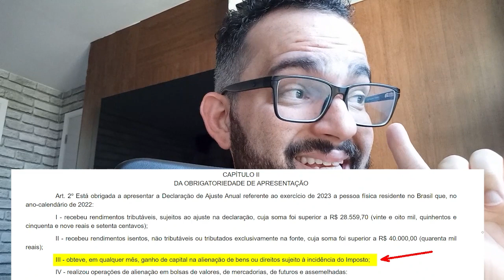Quais as Novas Regras para Imposto de Renda Forex e CFDs 2023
COMECE A OPERAR HOJE MESMO
✔ Veja as corretoras que eu USO e RECOMENDO para você testar. Todas REGULAMENTADAS em países sérios, seguras, confiáveis, e com condições ótimas de Negociação

FXPRO
- Regulada pela FCA na Inglaterra/Reino Unido
- Alavancagem 1:10.000 (dez mil) - A Maior Alavancagem do Mercado!

TICKMILL
- Comissão mais baixa na conta Raw, US$ 0.06 centavos por lote 0.01
- Copytrade Fácil e Prático pelo Metatrader

ICTRADING
- A Nova corretora da IC Markets para Brasileiros e Europeus
- Regulada pela ASIC na Austrália
- A maior corretora em volume do mundo

Agradeço muito o seu LIKE e a sua Inscrição no Canal 😉🤝🏻

Enéias Nascimento
Trader Investidor

Atenção: Nenhum conteúdo nesse site é recomendação de investimento, ou indicação para aplicações em quaisquer instrumentos financeiros. Todo conteúdo publicado neste site baseia-se no direito de expressão garantido nos arts. 5º, IV e 220 da Constituição Federal de 1988. Nenhum ativo e/ou estratégia de investimentos aqui mencionados deve ser considerado indicação de investimento. Este site representa apenas opiniões e decisões pessoais, que podem não ser apropriadas para outros investidores. Por favor, use o bom senso e/ou consulte um profissional de investimento certificado antes de investir seu dinheiro. O Eu Sou Trader Investidor e os seus criadores não são responsáveis pelos resultados de suas decisões, nem responsáveis pelos comentários postados por leitores ou pelo conteúdo de quaisquer sites vinculados. Este site deve ser visualizado apenas para fins educacionais ou de entretenimento. Resultado passado não é garantia de resultado futuro. Forex é um ambiente de alto risco, onde a alta alavancagem permitida pelas corretoras pode fazer o trader ter grandes perdas. Por isso sempre aja consciente, tomando as suas decisões com base unicamente no que você pensa. Caso ache necessário mais detalhes de onde aplicar seu dinheiro, busque ajuda de pessoas autorizadas para tal. Dessa forma, seguimos todas as orientações da CVM e demais órgãos responsáveis pela regulação e legislação dos mercados financeiros no Brasil.